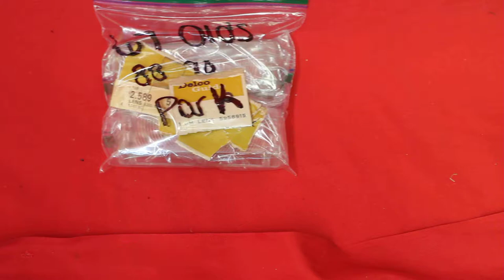1967 Olds 98 Turn Signal Lenses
1967 Olds 98 Turn Signal Lenses

7758 E. 106th St.